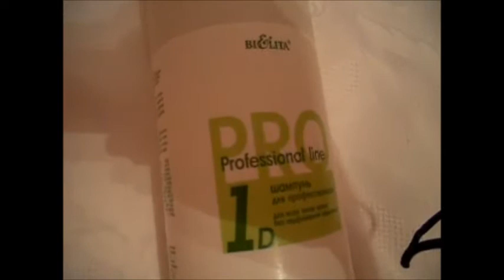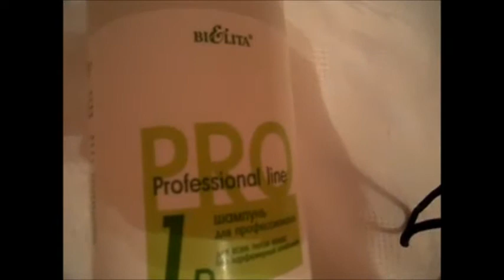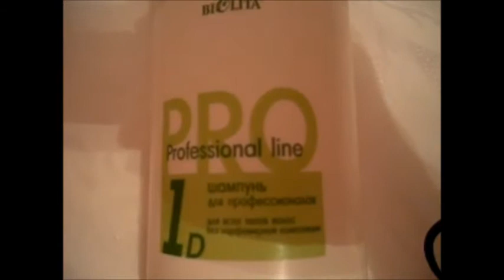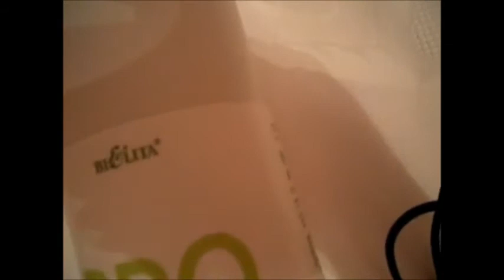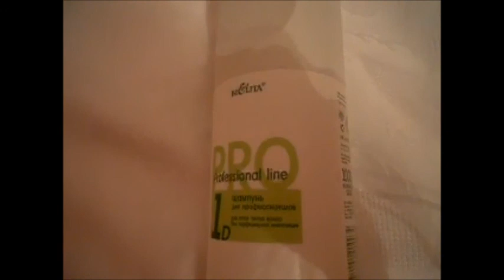PRO Professional Line.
Для всех типов волос.
Шампунь для профессионалов